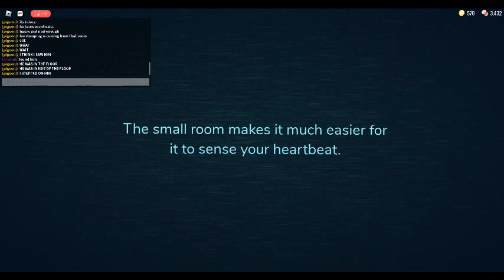figure is now bookshelf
seriously how did figure just noclip down there